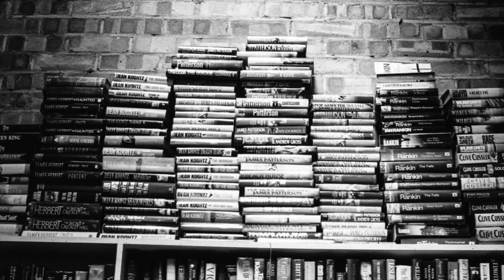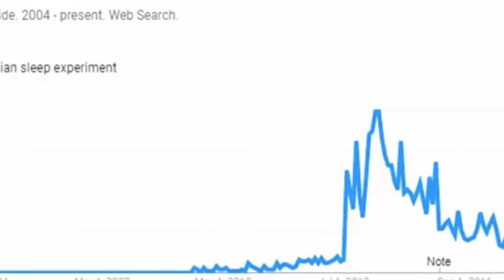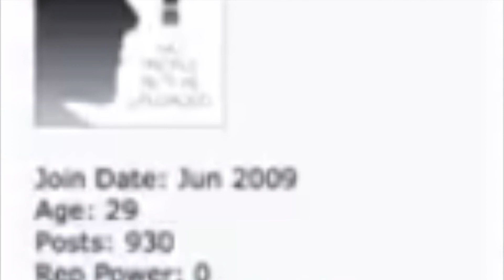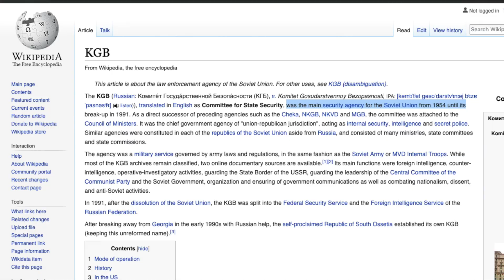RUSSIAN SLEEP EXPERIMENT || ರಷ್ಯನ್ ಸ್ಲೀಪ್ ಎಕ್ಸ್‌ಪೆರಿಮೆಂಟ್